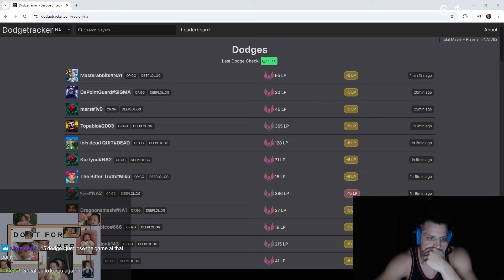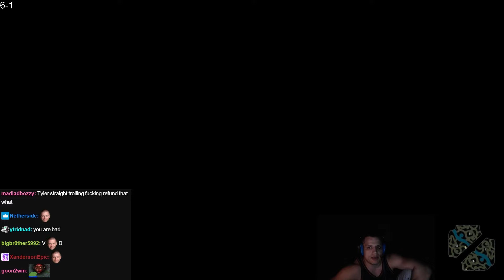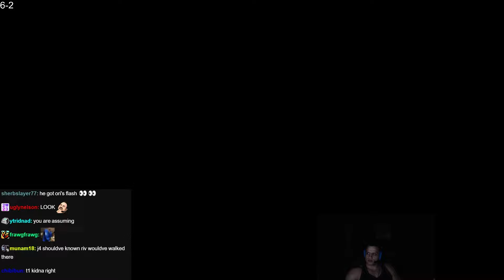Tyler1- "there's no way to win these games" (3 games)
T1 BACK IN NA

hehe xd

00:00 Illaoi
30:22 VOD
32:54 Illaoi
1:09:28 Illaoi